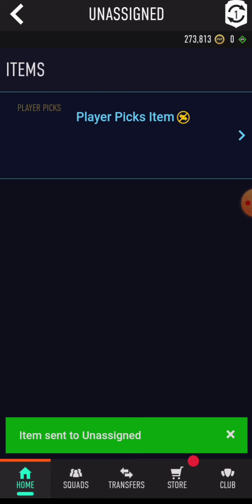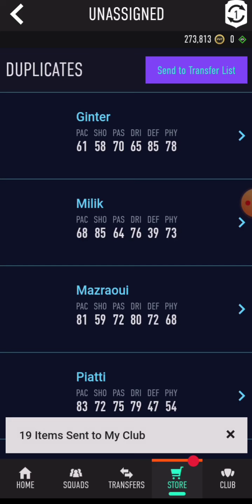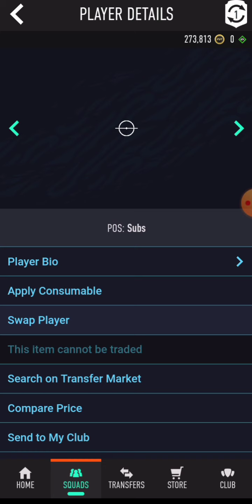Insane fut champs rewards! | RTG Ep. 14